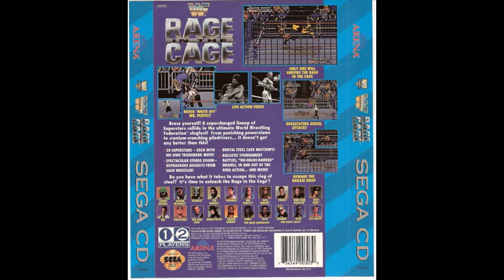WWF Rage In The Cage, Sega CD Music - Intro Theme / Main Theme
Intro Theme and Main Theme from WWF Rage In The Cage game for Sega CD